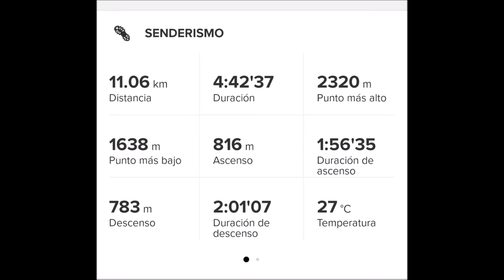Baños de Panticosa y Bachimaña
Ruta circular con inicio y final en el aparcamiento de Baños de Panticosa y que nos acercara a los ibones de Bachimaña. El agua es vida y en este video se aprecia que esta zona es rica en agua. Muy importante siempre respetar el medio.